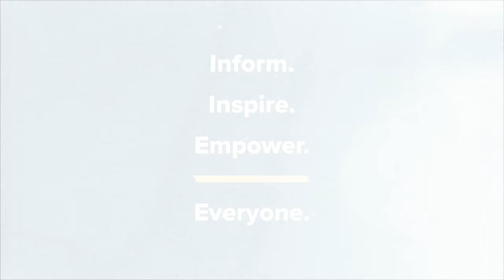Kyle Meredith with... Emily Massey (Slow Pulp)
Slow Pulp’s Emily Massey on Listening to Lucinda Williams & Opening For The Postal Service

Slow Pulp’s Emily Massey joins Kyle Meredith to talk about the band’s latest album, Yard, and upcoming tour with Death Cab For Cutie and The Postal Service. The frontwoman outlines the 2000s indie rock that lended a strong influence to their sound, especially when it comes to the music from The O.C., as well as the autobiographies the band has been reading while on tour (Lush’s Miki Berenyi and Foo Fighters’ Dave Grohl), and how finding a Lucinda Williams CD moved their aural marker to more Americana pastures. Massey goes on to discuss how she deals with her own doubts and anxieties as a front person in a band and how watching The Beatles documentary took pressure off what it means to be successful.